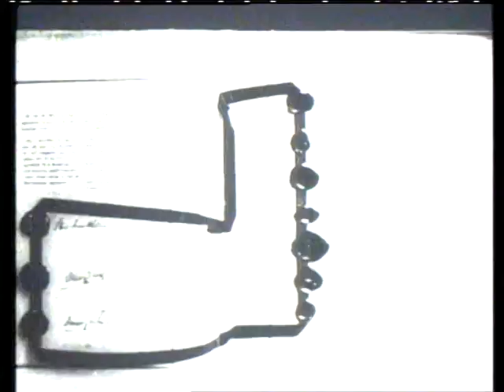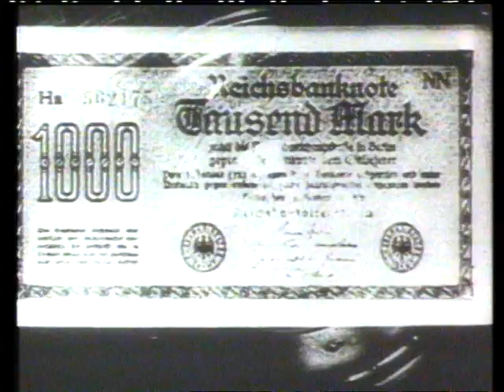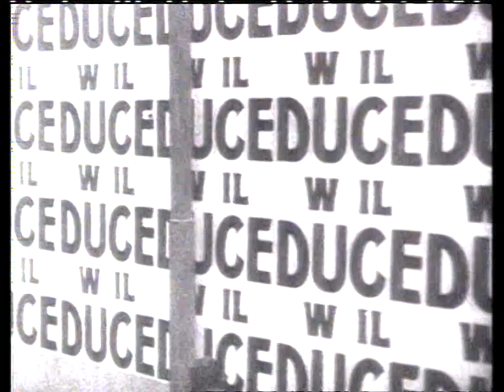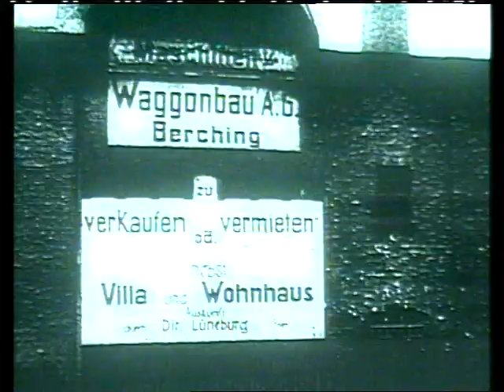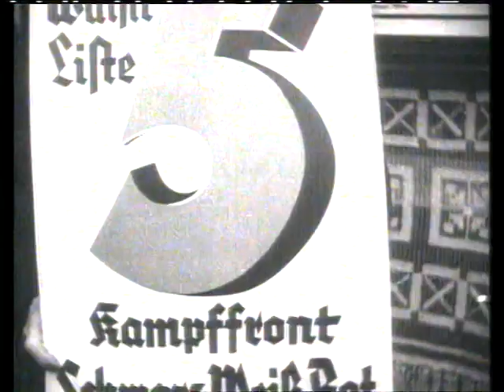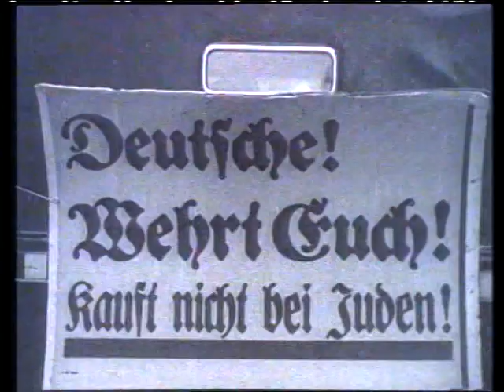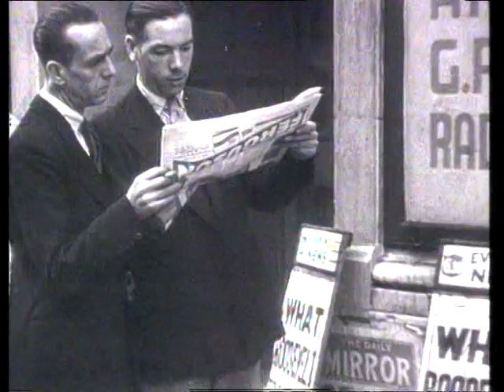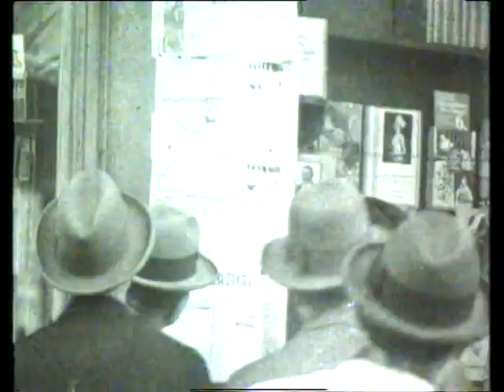Dictadores, las ascensión de los fascistas (1989)